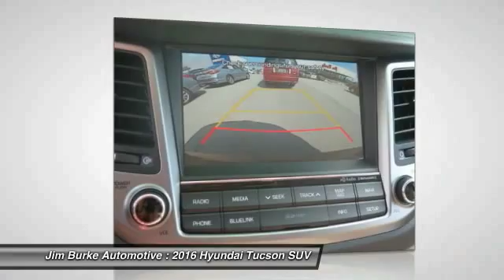2016 Hyundai Tucson Birmingham AL HY16137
2016 Hyundai Tucson Limited

*This 2016 Hyundai Tucson Limited* *Navigation* *Leather Seats* *Auto Climate Control* *Satellite Radio* *Save money at the pump knowing this Tucson gets 30.0 MPG!* The next step? Give us a call to confirm availability and schedule a hassle free test drive! Jim Burke!  Where THE SALE NEVER ENDS!